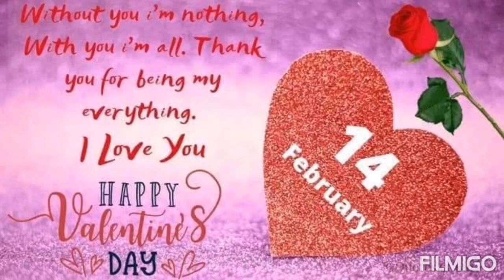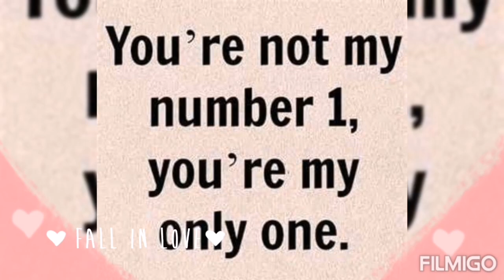happy valentines day ♥️///shortvideo